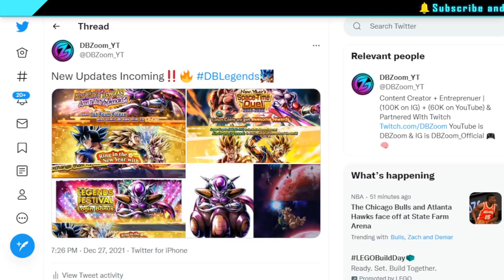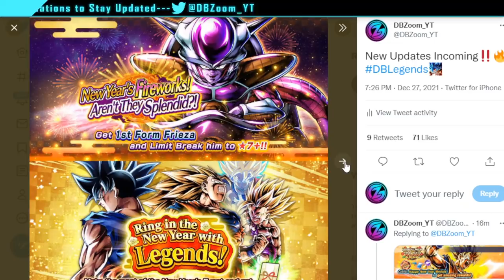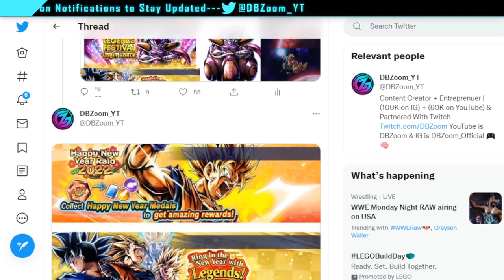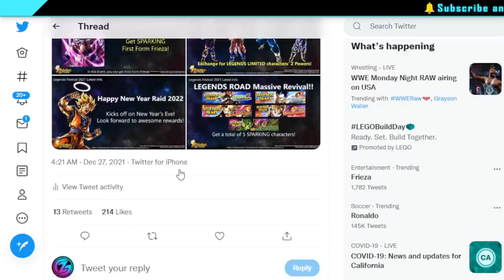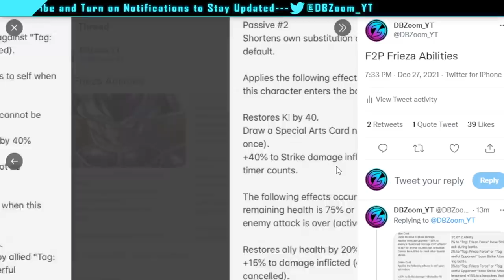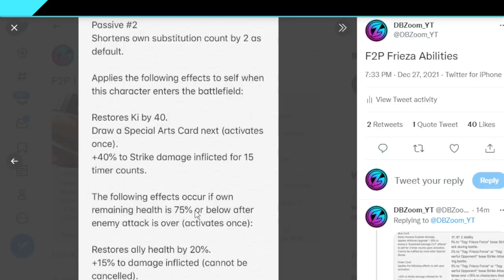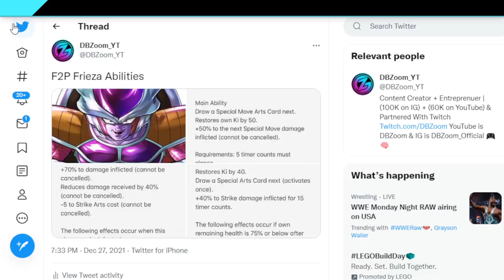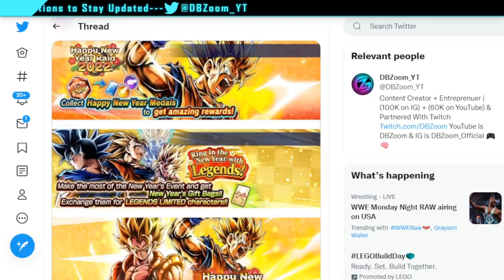🔥 NEW UPDATES INCOMING!!! FREE CHARACTER, EVENTS AND CRYSTALS!!! (Dragon Ball Legends)